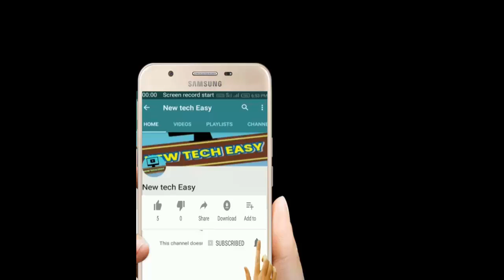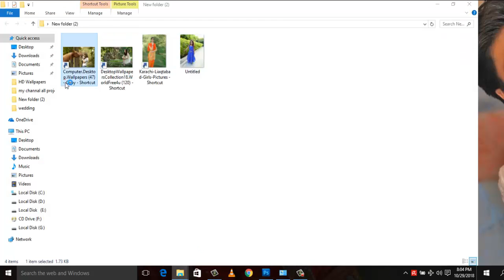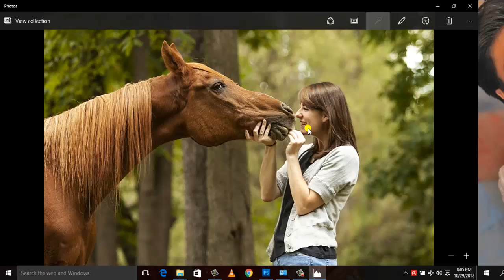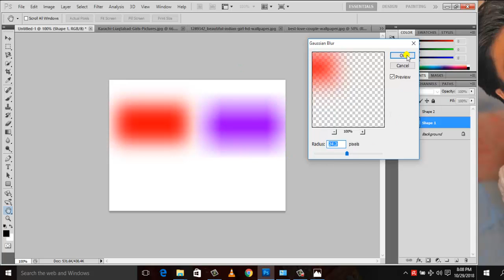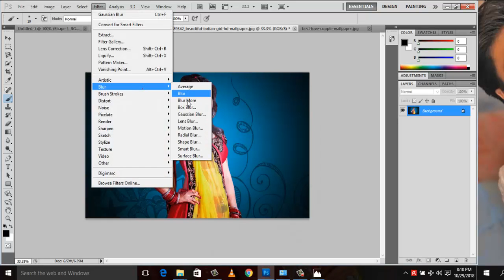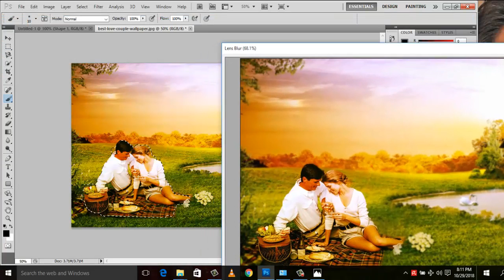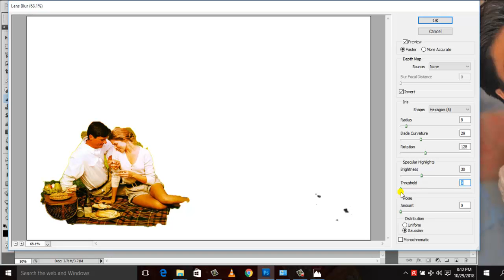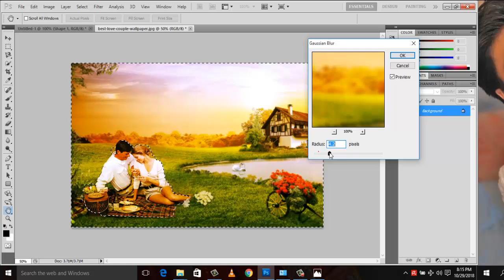how to use box ,gaussian,lens blur in photoshop,part.38,(basic series),how to make blur background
,part.38,(basic series),how to make blur background

नमस्कार  दोस्तों स्वागत है आपका फोटोशॉप tutorial part.38  Namaskar Doston ! Is video  me aap log filter menu me upstit box blur,gaussian blur, ke bare me sikhenge

धन्यवाद ll